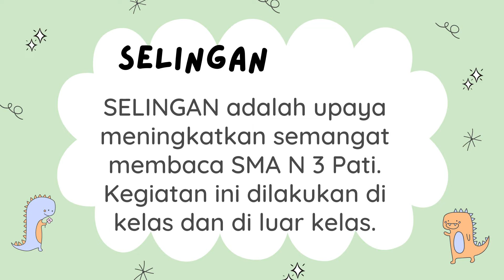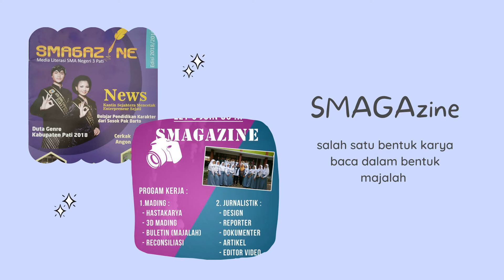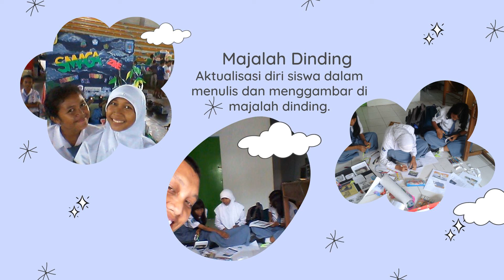SELINGAN Semangat Literasi Ringan SMAGA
Selingan merupakan salah satu program SMA N 3 Pati berupa pemberdayaan literasi murid SMA N 3 Pati dalam bentuk Majalah DInding, Pojok Literasi, dan Majalah Sekolah SMAGAzine